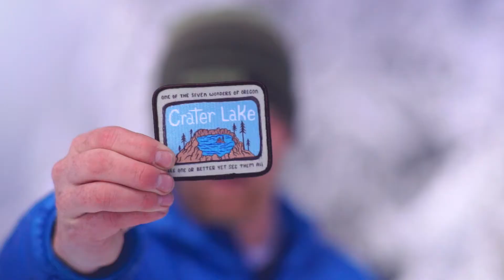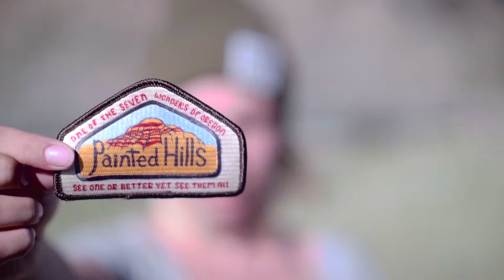The 7 Wonders of Oregon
I had the amazing opportunity of visiting Oregon's 7 Wonders in just two short weeks. It was a mad dash that I'd do again and again. The Wonders of Oregon are magical places on this earth that are, in every way, worth visiting. I felt as though we crossed into every season and experienced every type of weather. I will remember this journey forever.

Not to mention, I was honored to bring good friend Erin Neale along as a photo assistant and moral support. So grateful for her help and the opportunity! This is our journey! Enjoy.